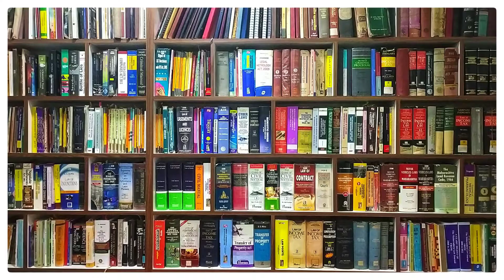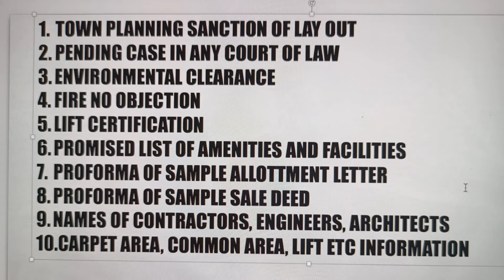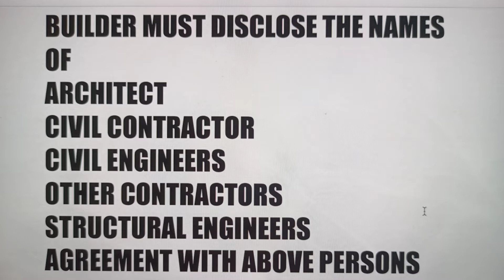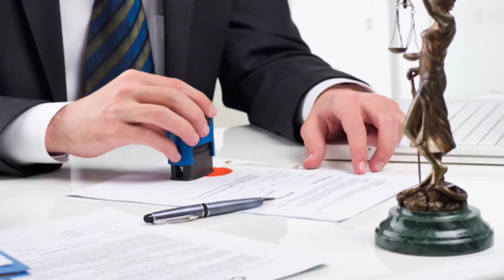RIGHTS OF HOMEBUYERS, DUTIES AND OBLIGATIONS OF BUILDER U/S 11 OF RERA ACT 2016, POSSESSION OF FLAT.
DR. TUSHAR MANDLEKAR EXPLAINS IN EPISODE 51 ABOUT THE RIGHTS OF THE HOMEBUYERS AND DUTIES AND OBLIGATIONS OF BUILDER/PROMOTER U/S 11 OF RERA ACT 2016.
11. (1) The promoter shall, upon receiving his Login Id and password under clause (a) of sub-section (1) or under sub-section (2) of section 5, as the case may be, create his web page on the website of the Authority and enter all details of the proposed project as provided under sub-section (2) of section 4, in all the fields as provided, for public viewing, including—
(a) details of the registration granted by the Authority;
(b) quarterly up-to-date the list of number and types of apartments or plots
(d) quarterly up-to-date the list of approvals taken and the approvals which are pending subsequent to commencement certificate;
(e) quarterly up-to-date status of the project; and
(f) such other information and documents as may be specified by the regulations
made by the Authority.
(2) The advertisement or prospectus issued or published by the promoter shall mention prominently the website address of the Authority, wherein all details of the registered project have been entered and include the registration number obtained from the Authority
(3) The promoter at the time of the booking and issue of allotment letter shall be responsible to make available to the allottee, the following information, namely:—
(a) sanctioned plans, layout plans, along with specifications, approved by the competent authority, by display at the site or such other place as may be specified by the regulations made by the Authority;
(b) the stage wise time schedule of completion of the project, including the provisions for civic infrastructure like water, sanitation and electricity.
13 (4) The promoter shall—
(a) be responsible for all obligations, responsibilties and functions under the provisions of this Act or the rules and regulations made thereunder or to the allottees as per the agreement for sale, or to the association of allottees, as the case may be, till the conveyance of all the apartments, plots or buildings, as the case may be, to the allottees, or the common areas to the association of allottees or the competent authority, as the case may be:
Provided that the responsibility of the promoter, with respect to the structural defect or any other defect for such period as is referred to in sub-section (3) of section 14, shall continue even after the conveyance deed of all the apartments, plots or buildings, as the case may be, to the allottees are executed.
(b) be responsible to obtain the completion certificate or the occupancy certificate, or both, as applicable, from the relevant competent authority as per local laws or other laws for the time being in force and to make it available to the allottees individually or to the association of allottees, as the case may be;
(c) be responsible to obtain the lease certificate, where the real estate project is developed on a leasehold land, specifying the period of lease, and certifying that all dues and charges in regard to the leasehold land has been paid, and to make the lease certificate available to the association of allottees;
(d) be responsible for providing and maintaining the essential services, on reasonable charges, till the taking over of the maintenance of the project by the association of the allottees;
(e) enable the formation of an association or society or co-operative society, as the case may be, of the allottees, or a federation of the same, under the laws applicable:
Provided that in the absence of local laws, the association of allottees, by whatever name called, shall be formed within a period of three months of the majority of allottees having booked their plot or apartment or building, as the case may be, in the project;
(f) execute a registered conveyance deed of the apartment, plot or building, as the case may be, in favour of the allottee along with the undivided proportionate title in the common areas to the association of allottees or competent authority, as the case may be, as provided under section 17 of this Act;
(g) pay all outgoings until he transfers the physical possession of the real estate project to the allottee or the associations of allottees
(h) after he executes an agreement for sale
No deposit or advance to be taken by promoter without first entering into agreement for sale.
PLEASE ALSO WATCH IMPORTANT VIDEOS